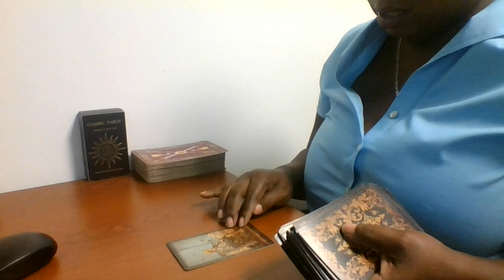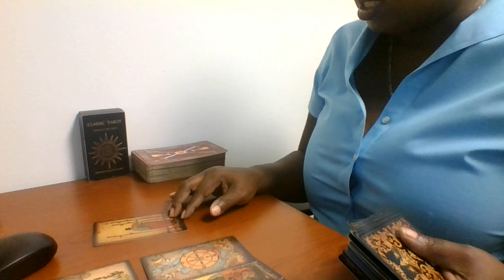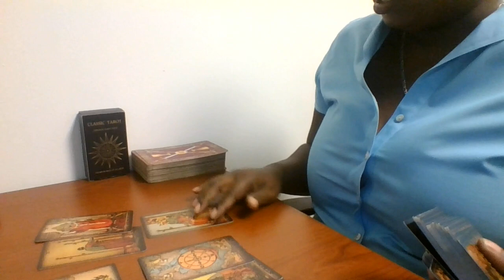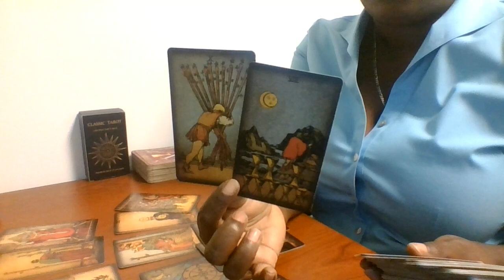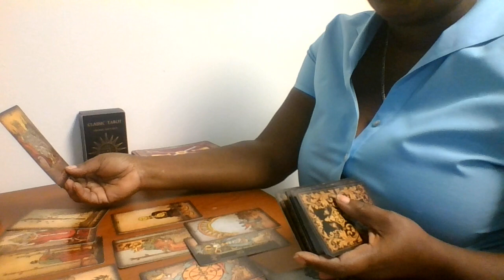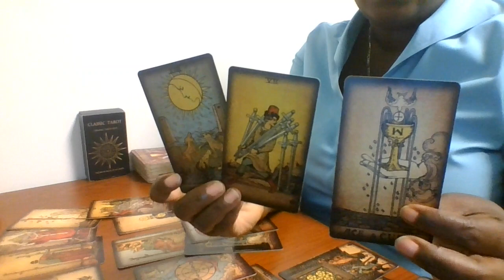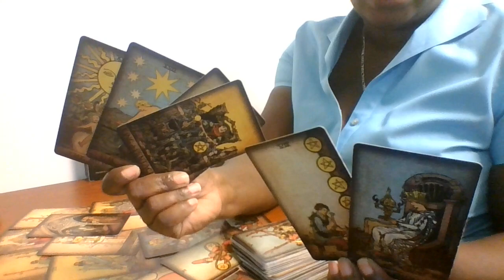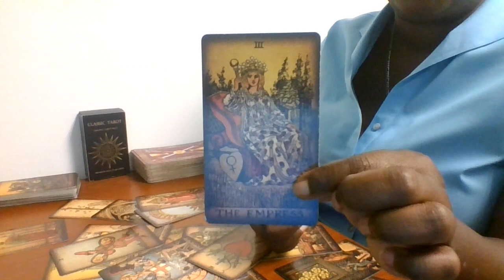🔮✨STUCK BETWEEN TWO, RUSHING TOWARDS HIS EMPRESS!!🤭💫